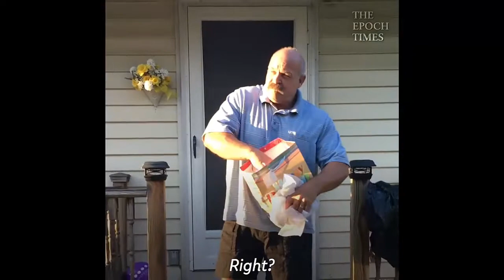THIS Is Life